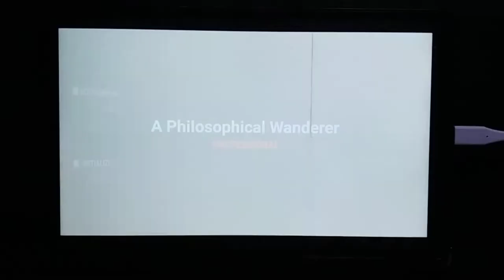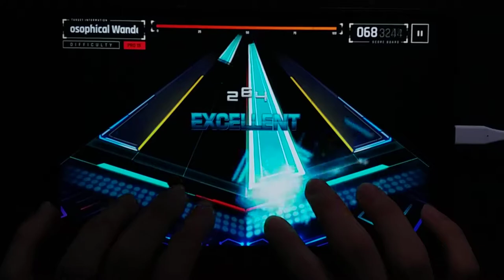[OverRapid] A Philosophical Wanderer 4K PRO (15) 996 2Miss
기존까지 힘겨워하던 두 구간을 잘 넘겨서 다시 올려 봅니다.

ORIGINAL PACK 20, RELEASED 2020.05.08

Speed: x3.375
Note Skin: Visualizer
Note Effect: Honeycomb
BGE (Deactivated): Hitchhiker
Gear: FLAT

Sync: +125
Device: Xiaomi Mi Pad 4 Plus (SuperiorOS Nemesis)